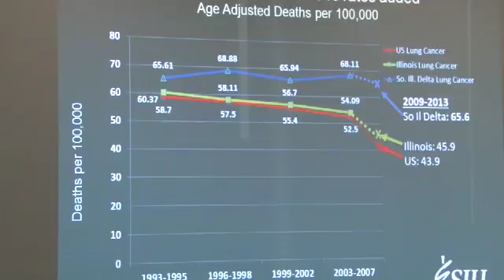SINBA Entry T5 Dorsey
Three packages are included in this entry. Aired on 11/1/16 11/15/16 10/18/16 respectively.  Collin Dorsey - SIUC